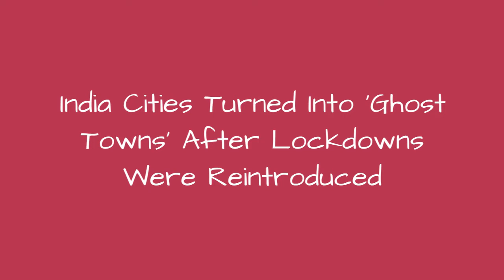India Cities Turned Into 'Ghost Towns' After Lockdowns Were Reintroduced 😱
Since the deadly coronavirus hit India reportedly more than 1.2 million people have been infected and more than 30,000 have died. Some state governments instructed all public institutions and places of gathering to shut their doors after recording more cases. After imposing a complete lockdown in various places many cities in the country wore a deserted look as people remained confined to their homes. Here are some photos.
0:00 - Intro
0:00:12 -
0:00:21 -
0:00:30 -
0:00:39 -
0:00:48 -
0:00:57 -
0:01:06 -
0:01:15 -
0:01:24 -
0:01:33 -